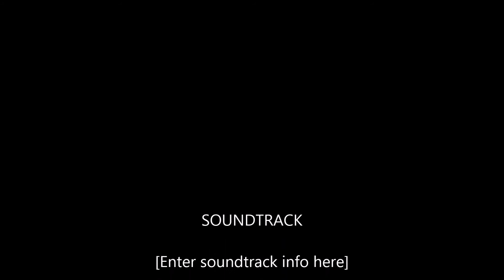Kendra Christel - Mirror Dancing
Kendra Christel performing Mirror Dancing at Mister Tramps on 3-17-14